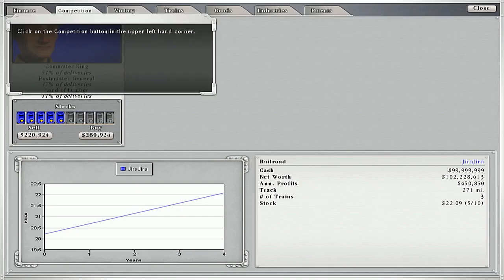Sid Meier's Railroads! 00 Tutorail